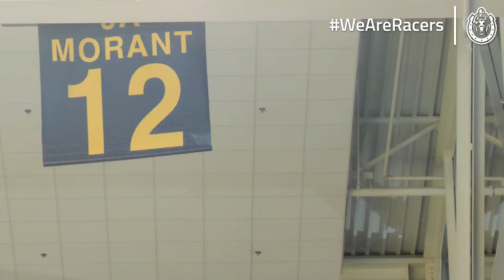Congrats, Ja Morant: 2020 NBA Rookie Of The Year!